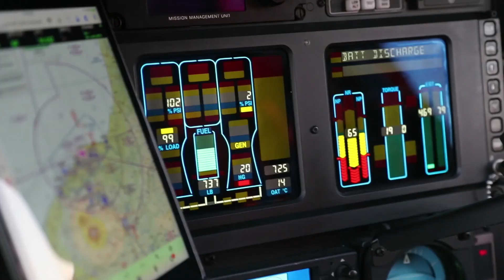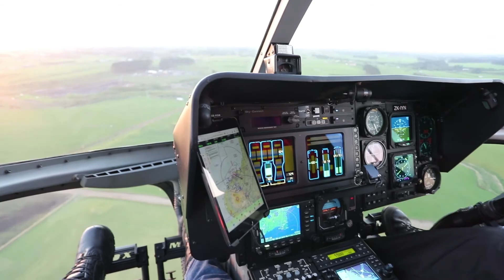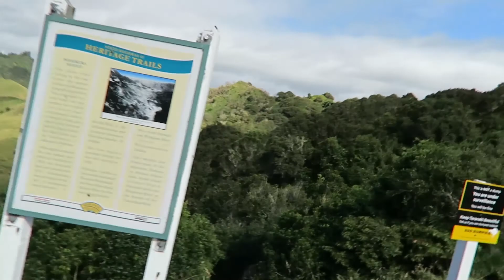Mikes adventure part 4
New Plymouth to Whakatane